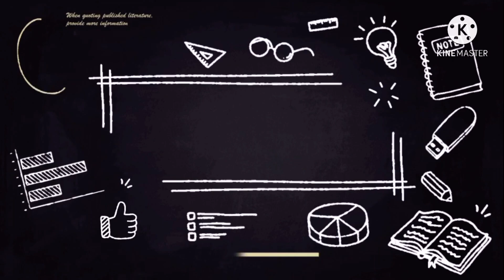REVIEW | Diều Lửa và Chim Lợn - Bộ môn chim săn mồi thú vị